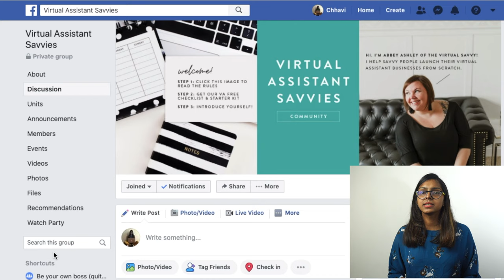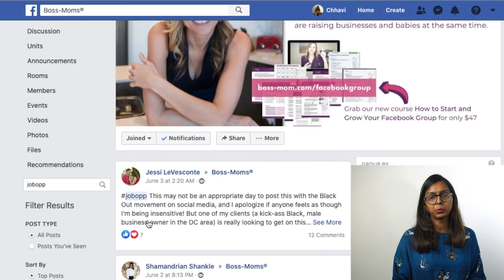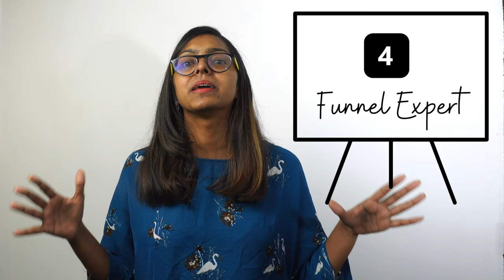TOP 8 VIRTUAL ASSISTANCE SERVICES THAT PAY $100/hr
8 high paying and in demand Virtual Assistant Services for 2020.

★★💎My #1 Recommendation To Make A Full-Time Income as a Virtual Assistant (FREE) -

Carly’s Pinteresting Strategies -

In this video, we talk about the best virtual assistance services to offer in 2020.

Virtual assistance is all about helping online business owners virtually. if you want to become a virtual assistant but do not know what are the top virtual assistance services to offer in 2020, check this video out